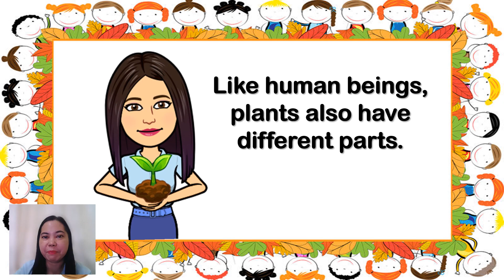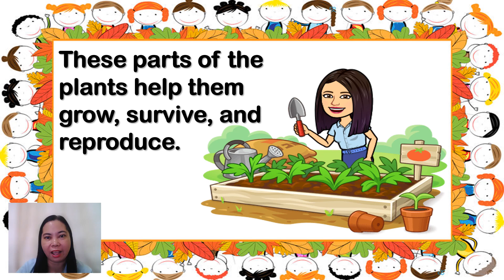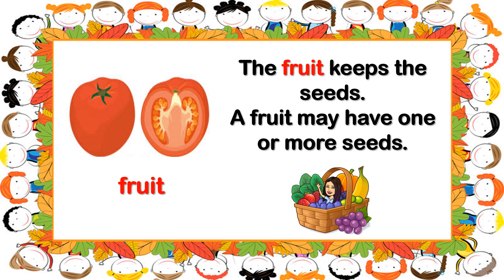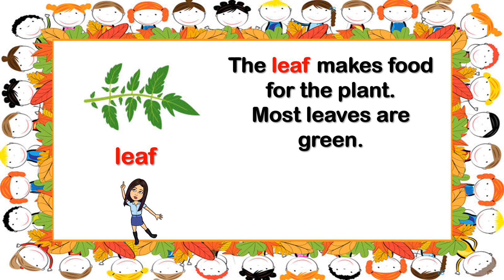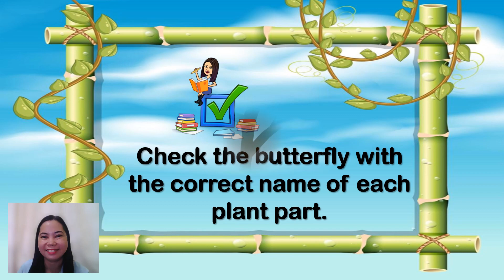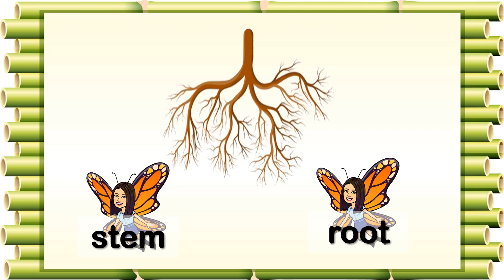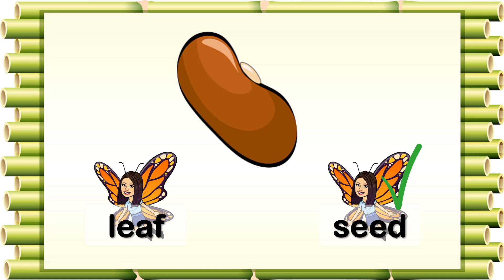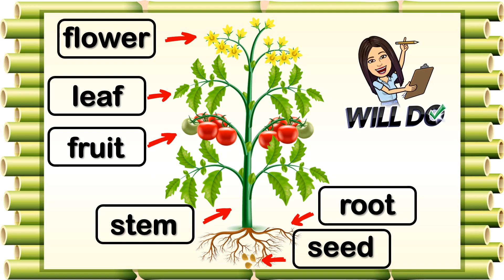Parts of a Plant | Plants | Kindergarten | Science | Teacher Beth Class TV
In this video, you will be able to learn and understand the different parts of a plant and their functions.
Let's LEARN, PLAY, and GROW . . . TOGETHER!